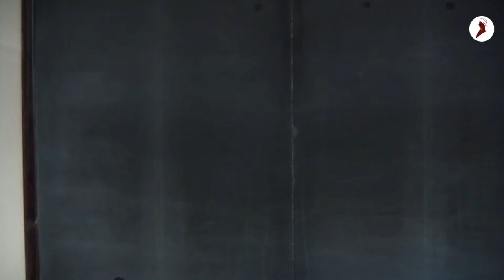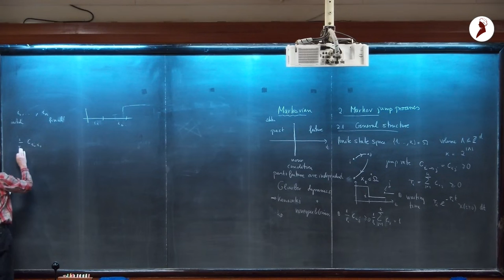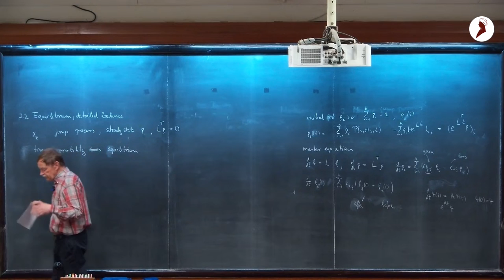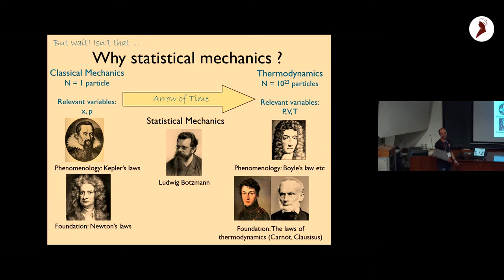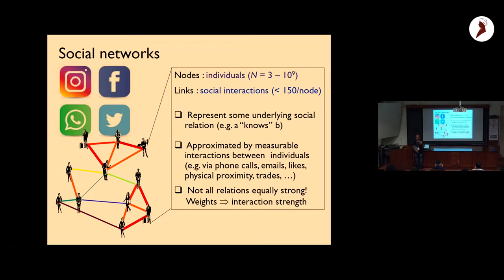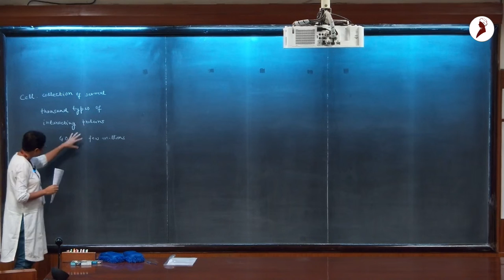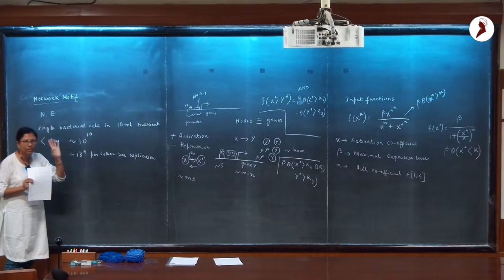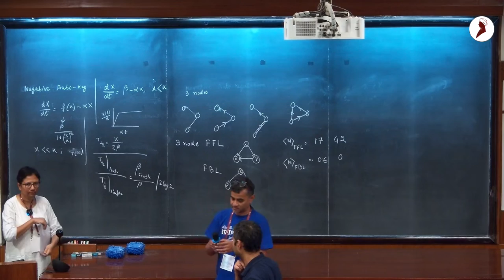Bangalore School on Statistical Physics - XIV | Day 01